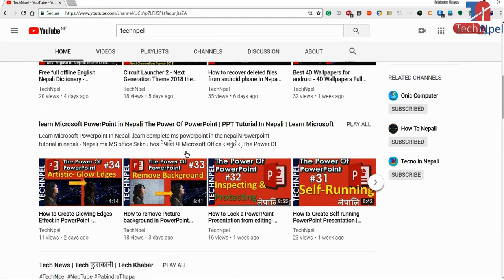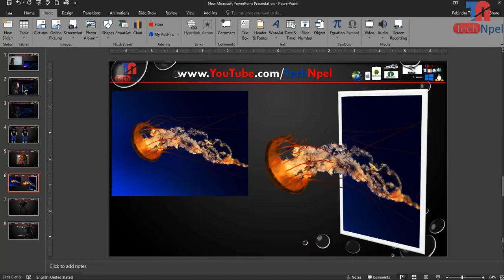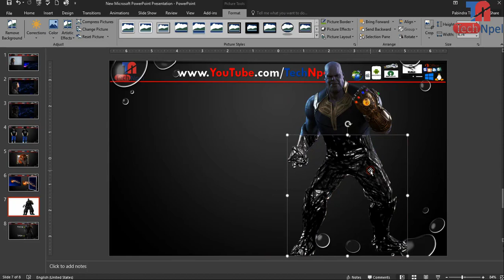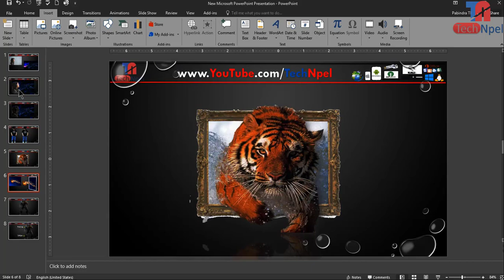Artistic effect with picture effects tool in PowerPoint.-in PowerPoint in Nepali - Pencil Grayscale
TechNpel edit photo in powerpoint in Nepali -powerpoint picture effects on nepali - powerpoint artistic effects in nepali -learn microsoft powerpoint in nepali

Software review | सफ्टवेयर को जानकारी को लागी
हाम्रो YouTube Support को लागी
पोर्टेबल सफ्टवेयर | Portable Software को लागी
Tech Confab | Tech कुराकानी को लागी

Knowing about computer कम्प्युटर को जानकारी को लागी